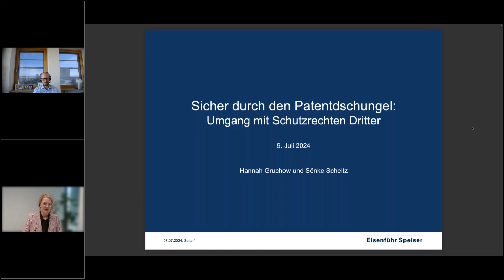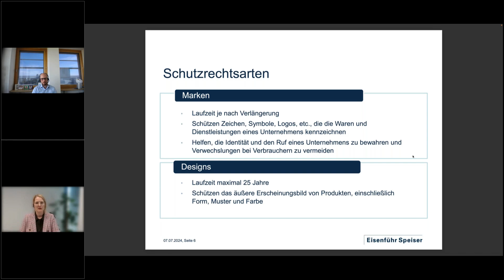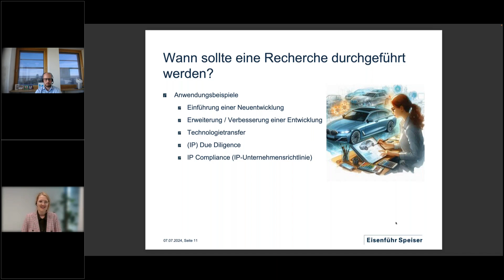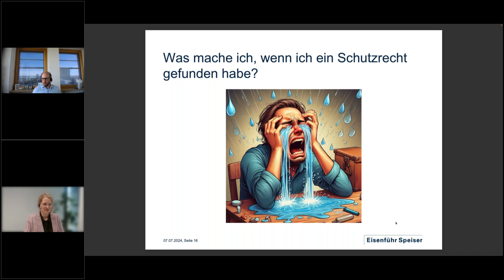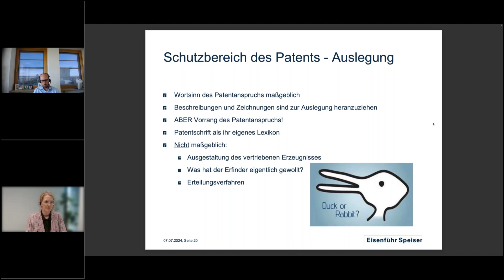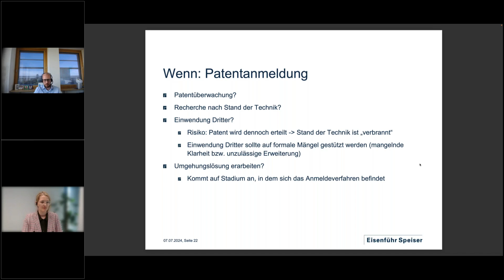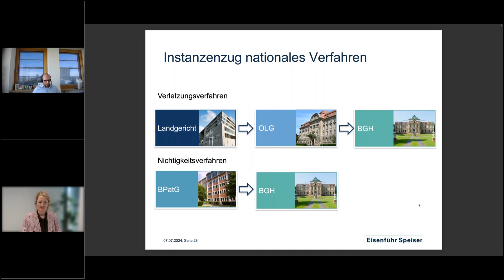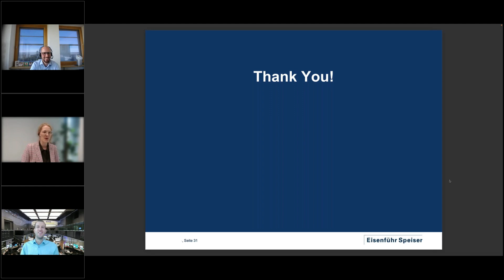CMP-Webcast: Sicher durch den Patentdschungel - Umgang mit Schutzrechten Dritter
Capital Market Partner Webcast mit Hannah Gruchow und Sönke Scheltz von Eisenführ Speiser.

Die Webcasts der Deutsche Börse Capital Market Partner bieten detaillierte Informationen zu aktuellen Themen von Kapitalmarktexperten.